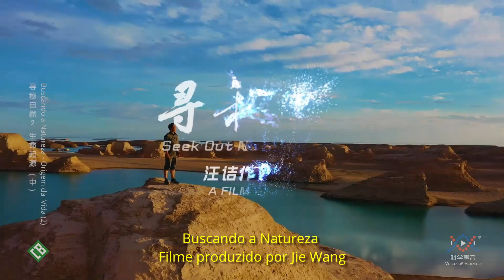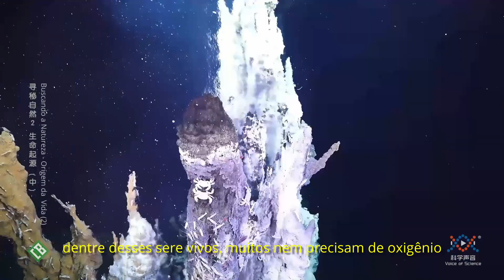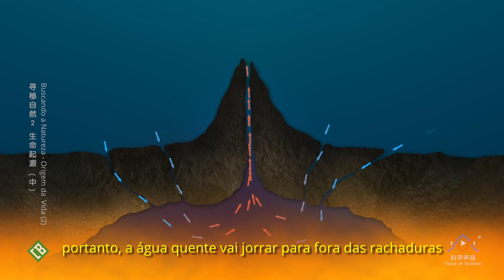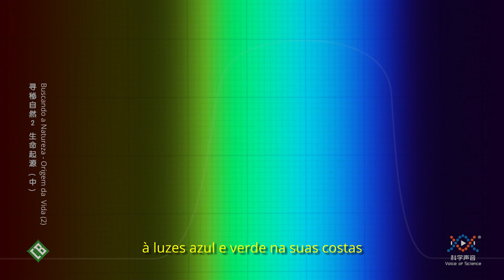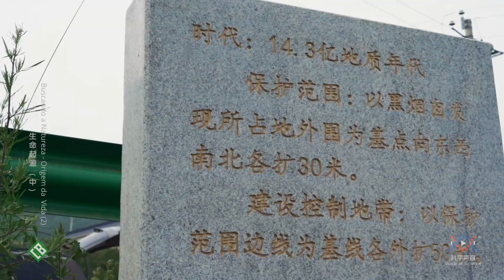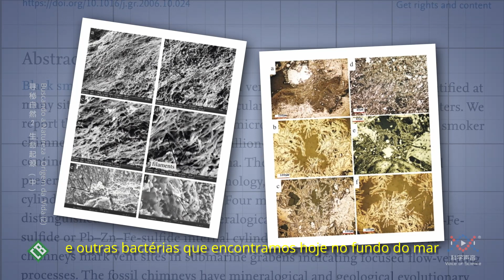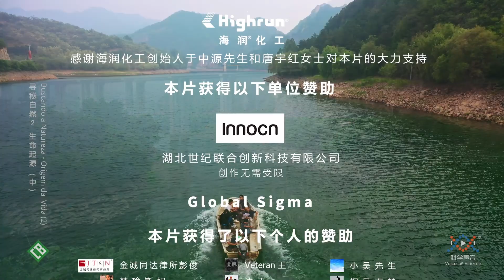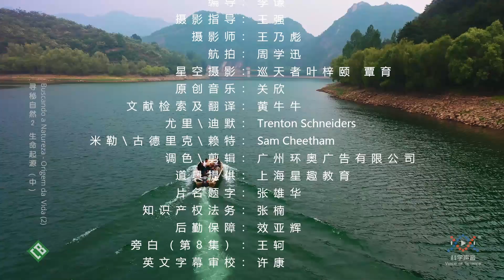Buscando a Natureza • Origem da Vida (2) - Hipótese da Fumarola Negra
Filme Produzido Por Jie Wang, Voice of Science
Traduzido por China2Brazil
Tradutor: Wilian Du, Mei Zhen Li
Edição: Roberto Sun, Renato Tang, Wilian Du
Inscreva e liga o sininho do nosso Canal 🔔

Existem duas condições para o surgimento da Vida: (1) Ambiente líquido, e (2) Barreira física natural.

Isto é o que torna possível das moléculas pequenas se agregarem aos maiores, e das moléculas maiores formarem estruturas mais complexas. Porém, parece ter um paradoxo para satisfazer as duas condições ao mesmo tempo.

Até que, em 1977, o submarino Alvin levou os biólogos a um ambiente único que nunca havíamos deparados antes, esses ficaram encantados com a visão:

Um bioma completo em um lugar que parece estar restrito a vida. São as Fumarola Negras (Fonte Hidrotermal), localizada no fundo do oceano. Após análise, o ambiente único da Fumarola Negra satisfaz as duas condições importantes para a origem da vida.

Poucos sabem que também podemos encontrar provas em terra firme. Em “An Zi Ling”, na cidade de Xinglong, Província de Hebei da China, há restos bem preservados de uma Fonte Hidrotermal de 1,43 bilhões de anos atrás, o que tem ajudado muitos pesquisadores a descobrir evidências mais forte para comprovar a hipótese. Fez com que a hipótese da vida surgir de uma Fumarola Negra tornar-se a mais amplamente aceita na comunidade científica de hoje.